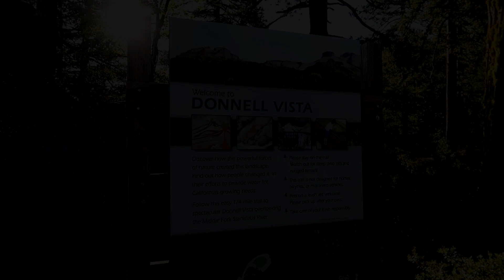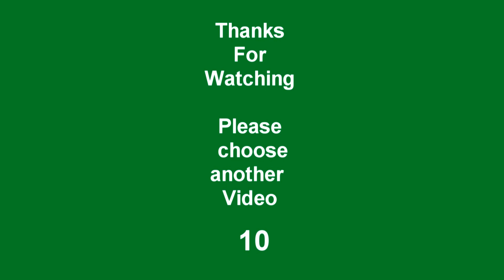Wow 26% Grade! Sonora Pass in our Motorhome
In this video we drive the Motorhome over Sonora Pass, California. It is the steepest Pass in California, 26% Max Grade! It is also the 2nd highest in California. Tioga Pass in Yosemite is the highest by an additional 365 ft. It was slow going but definitely worth the drive. One of the most beautiful drives we have been on. The Landscape was Amazing!